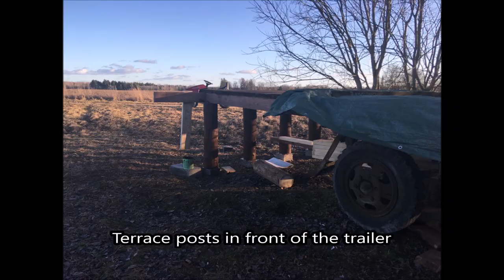Building a guest house to the tractor trailer